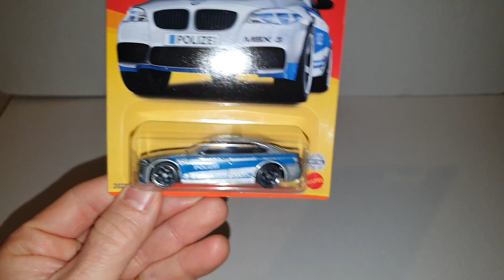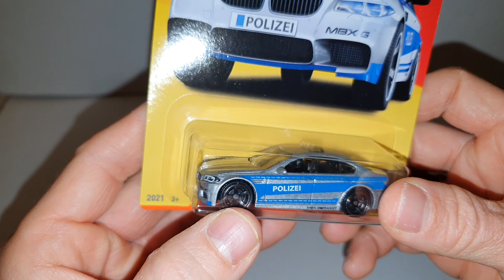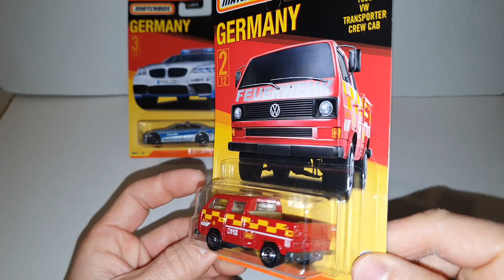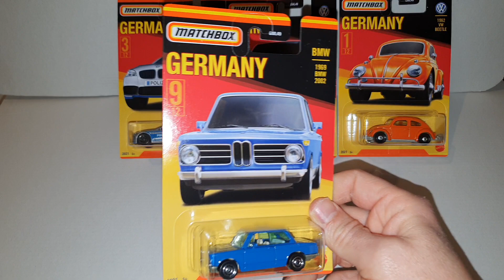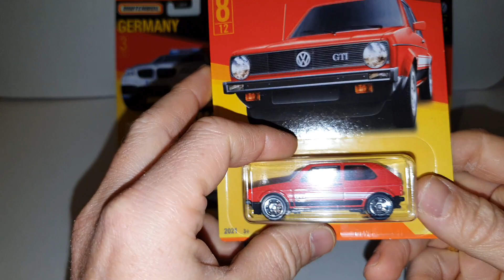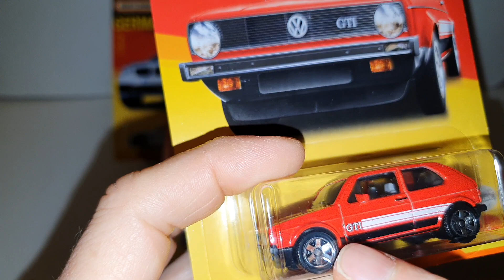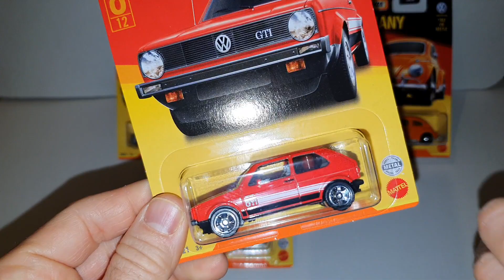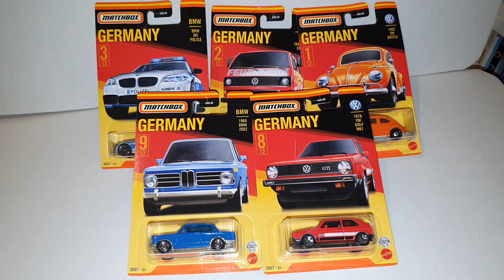MATCHBOX // De l'allemande 🇩🇪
Du matchbox pour changer et c'est plutôt cool.